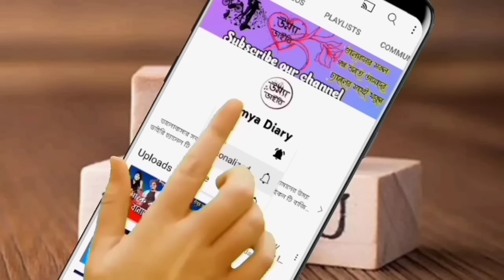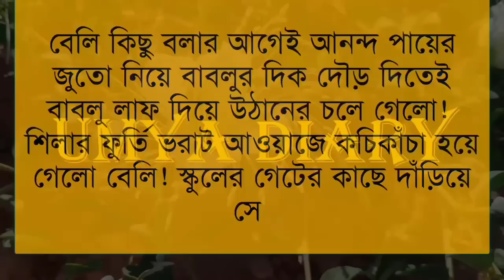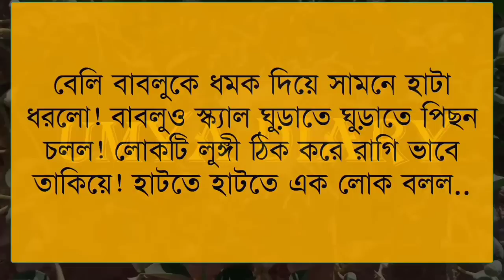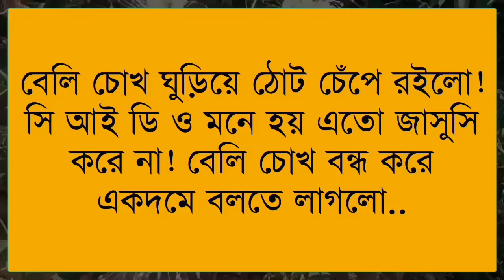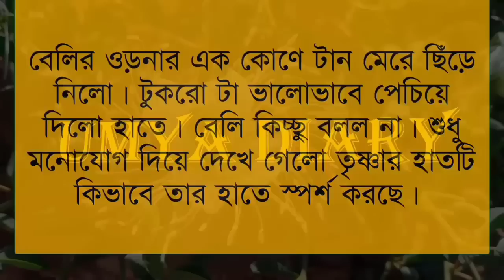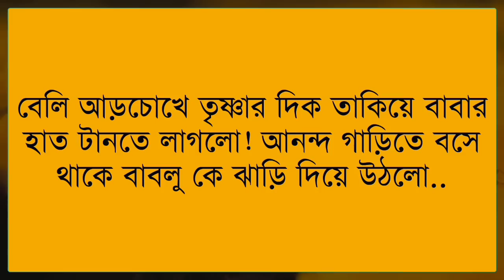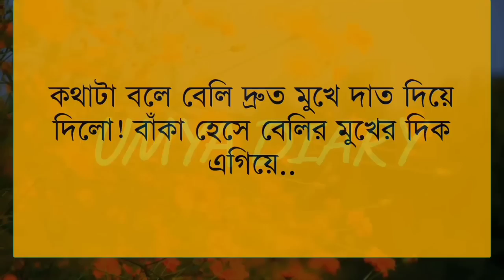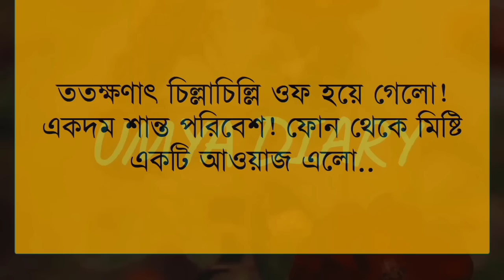তুই শুধুই আমার // Part:-1 // A Romantic love story// Ft:- Jayanta*Shonalika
✔•Voice: Samim Shonalika& Jayanta& Afridi& Anu& Minhaz& Umya& Tania& Sagir& Urmi& Md sagor& Ahmed nil& Emon& Munna& Mehnaj& Adriy& Poulumi& Proma& Sagor& Tamim& Sumu& Shampa& Meher& Nil& Prottasha& Natisha& Mostafiz& Jakir& Sondya& Akash& Sakil& Saheb& Nupur& Anuska& Borsha& Tiya& Shreya& Moushumi& Labiba

✔• Thumbnail Edit: Me(Umya)
✔• Video Edit: Mostafizur& Me(Umya)
✔• Music Edit: Me(Umya)

umiya dairy

 umya diary

 uma dairy

 apon diary

 premer kotha

 উম্যা ডাইরি

 uma diary

 প্রেম ফাল্গুন

 umya dairy

 apon dairy

 বেসামাল প্রেম

samim voice

 diary

 gopal bhar

 mehnaz diary

 priya dairy

 rimi dairy

rimi diary

 riya diary

 sonalika diary

 umme diary

 গাঁটছড়া আজকের পর্ব

 ঠাকুরমার ঝুলি

 বেসামাল পেম

 মন ফাগুন

 umiya dairy

 love story

 umya diary

ভালোবাসার গল্প

 romantic golpo

 bhalobashar golpo

 umya dairy

 valobasar golpo

 khokon diary

 apon diary

 লাভ স্টোরি

 sonali diary

 uma dairy

 পিচ্চি বউ

 golpo

romantic story

 খোকন ডাইরি

 premer kotha

 premer golpo

 bhalobasa golpo

 apon dairy

 sonali dairy

 female golpo

প্রেমের গল্প

 গল্প

 uma diary

 anonna story

রোমান্টিক গল্প

 sonalika diary

 pichi bou

 khokon dairy

 faruk's voice

 picchi bou

 valobashar golpo